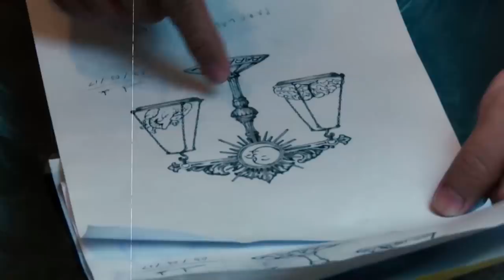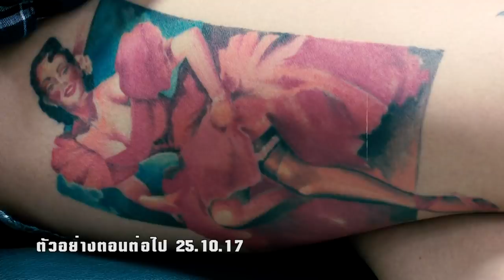THINK EP.7 - รอยสักกับความคิด / ดีเจนิค